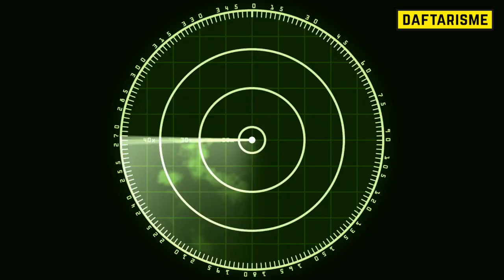Ternyata Begini Bentuk Hewan Sesaat Setelah dilahirkan yang Belum Pernah Kita Lihat Sebelumnya..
15 Bayi Hewan unik dan paling aneh yang tidak pernah kita lihat sebelumnya